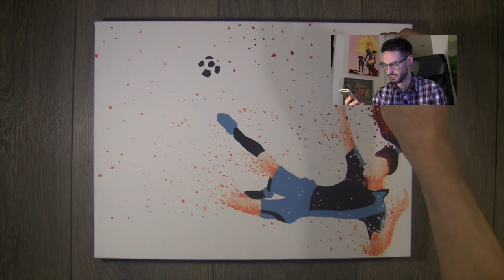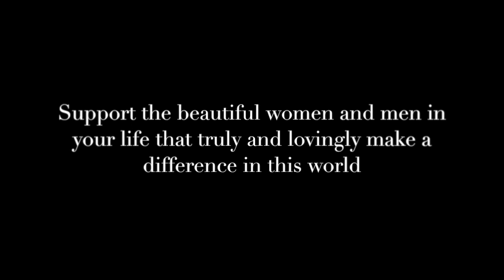ART BY JOEL Tutorial 5 - Soccer Moms Marching With Dots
Donald Trump can suck a d***